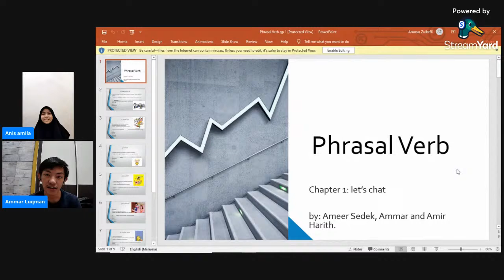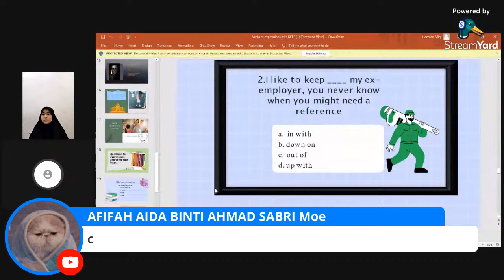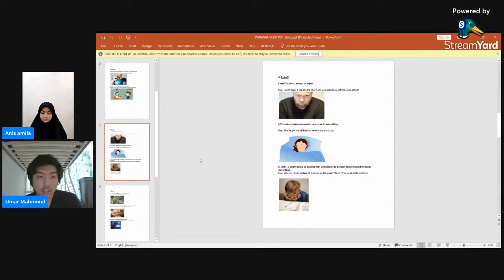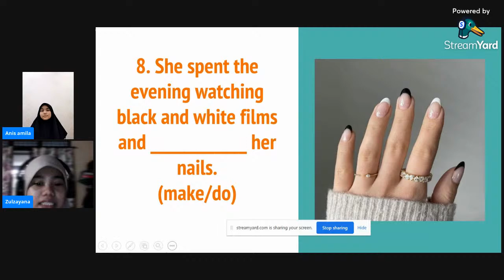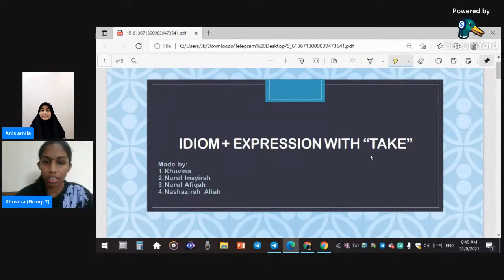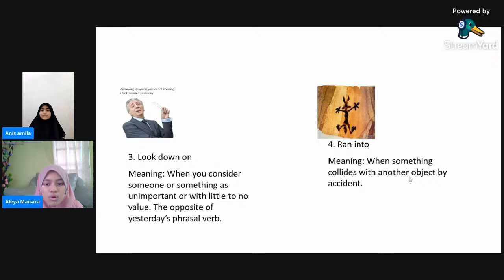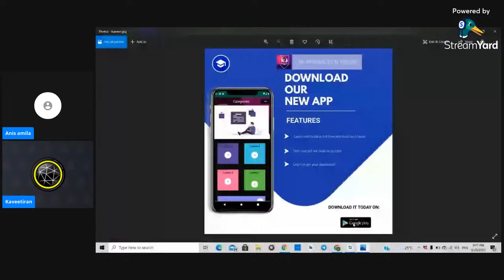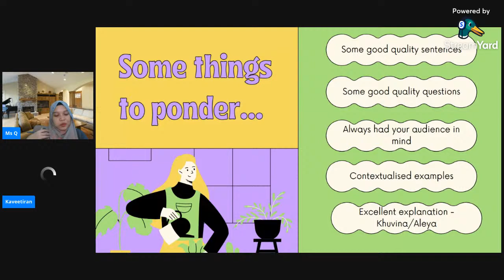STUDENT TAKEOVER SERIES EPISODE 2 PHRASAL VERB, IDIOMS AND EXPRESSIONS APP PROJECT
4 Baiduri will be taking over the class for today; dedicating to their Phrasal App Project